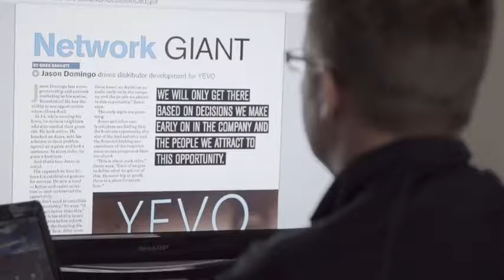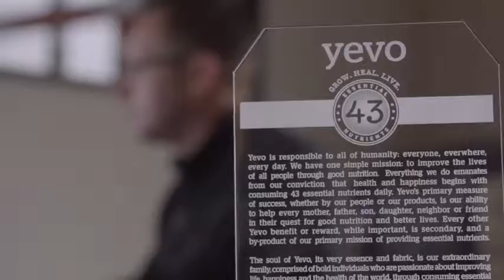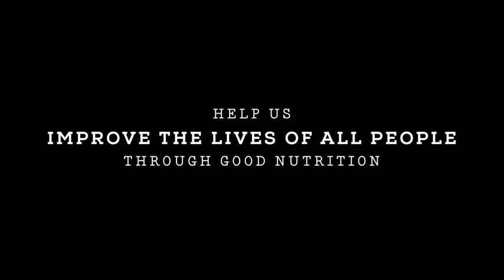YEVO - The Opportunity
The Yevo Opportunity

Yevo represents a truly unique and transformative opportunity. Why? There are a number of compelling reasons.

First, Yevo is the only company to address the critical need for delivering all 43 essential nutrients required by the human body to grow, heal and live.

The second reason is the size of the marketplace. Food is one of the largest industries in existence today.

Add in the staggering amount spent on healthcare costs due to diet-related health challenges and Yevo becomes an unprecedented opportunity to join a pioneer in a massive global marketplace.